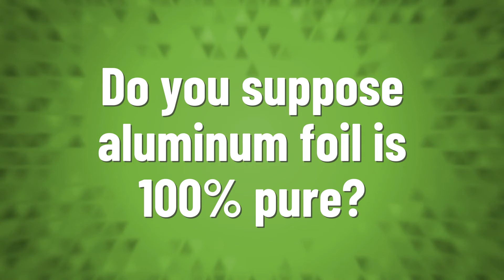Do you suppose aluminum foil is 100% pure?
Aluminum Foil • Do you suppose aluminum foil is 100% pure?